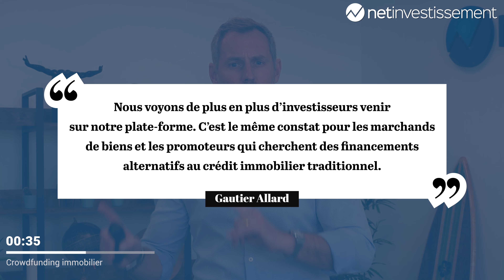Investir dans le crowdfunding immobilier est-il une bonne idée ?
Découvrez comment bien placer en argent en 2023 dans notre guide complet

2022 a été une année record pour le Crowdfunding immobilier selon une étude du cabinet d'audit
Mazars pour l’association financement participatif France. En effet, l’année 2022 aura été un
excellent millésime avec une levée globale de 1,6 milliards d'euros, soit une hausse sur un an de 40%.
Gautier, Allard, directeur général de la plate-forme ClubFunding contaste l’appétence des Français
pour les mécanismes de financement de l’immobilier. « nous voyons de plus en plus d''investisseurs venir sur notre plate-forme. C'est le même constat pour les marchands de biens et les promoteurs qui cherchent des financements alternatifs au crédit immobilier traditionnel » précise-t-il.
Le Crowdfunding immobilier, pour ceux qui le découvrent, consiste à participer, à travers des plates- formes digitales au financement des fonds propres d'un promoteur ou d'un constructeur immobilier pour l'aider à lancer commercialement un projet. En échange de votre apport comptant, la plateforme vous propose un rendement annuel, évidemment non garanti, tout comme le capital qui est à 100 % exposé aux risques.
La question que l’on peut se poser est l’évolution de cette solution dans le contexte immobilier
actuel et en particulier dans le contexte de taux en hausse répétée qui impacte le marché immobilier.

Au programme :

00:00 : Introduction
00:38 : L'actualité du jour
01:44 : La Net'Question
01:57 : Parlons investissement
03:10 : La Net'Réponse
03:33 : Le mot de la fin

NETINVESTISSEMENT – LA MARKETPLACE AU SERVICE DE VOS PLACEMENTS

Netinvestissez, tout simplement

Netinvestissement vous donne accès sans aucun frais ni aucun surcout à l’ensemble de tous les placements ainsi qu’à un ensemble d'outils simples pour aborder au mieux la gestion de votre patrimoine et vous donne accès à 100% de l'offre en matière d'immobilier, de SCPI, d'assurance-vie, de bourse, d'épargne et de retraite.